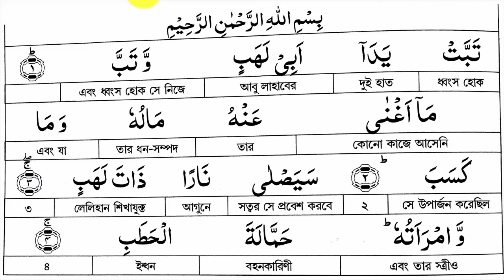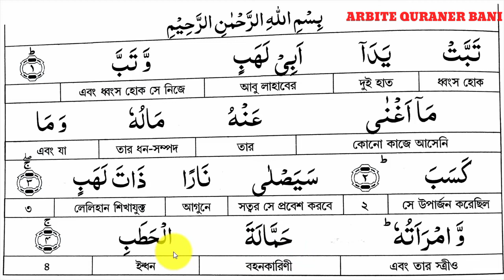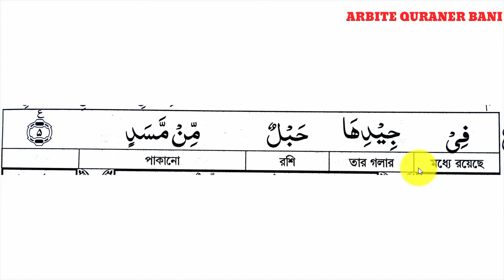অর্থ বুঝে কুরআন পড়ি সূরা লাহাব। সূরা লাহাব বাংলা অর্থসহ এবং বাংলা উচ্চারণ শিখুন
VIDEO TAG.

সূরা লাহাব বাংলা অর্থসহ
সূরা লাহাব বাংলা উচ্চারণ

surah lahab bangla
surah lahab

সূরা লাহাব বানান করে পড়া
সূরা লাহাব বাংলা অনুবাদসহ